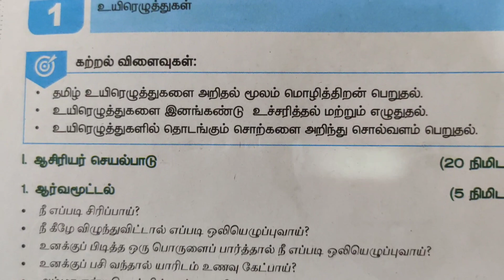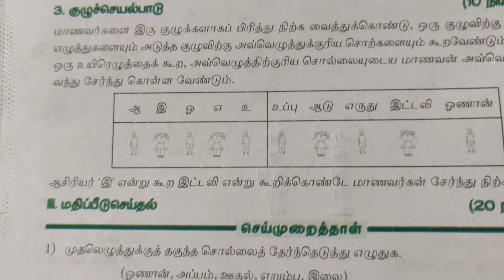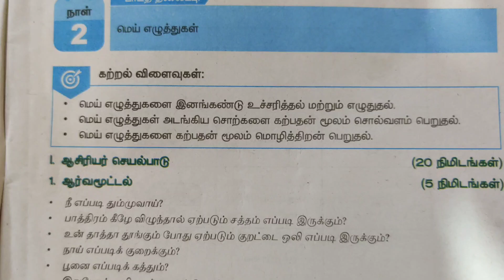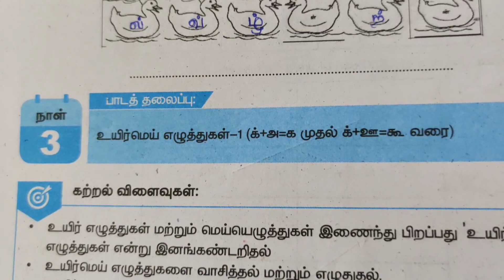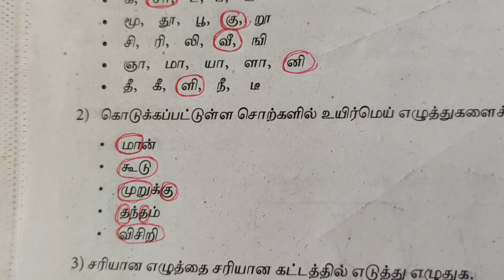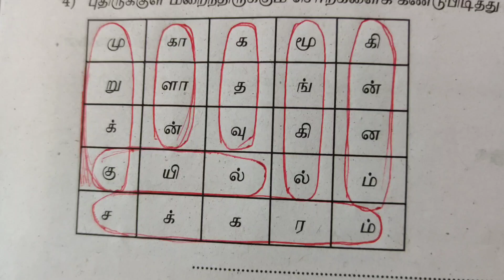இரண்டாம் வகுப்பு //தமிழ் //இணைப்புப் பாட பயிற்சிக் கட்டகம் //நாள் -1,2,3 //